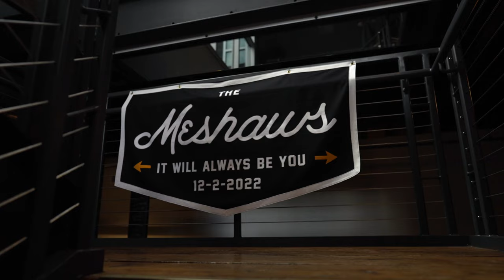WWE Inspired Wedding Film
My clients inspire me. Their creativity, humor, personality and charisma… and there was no shortage of that with Claire & Kori. Also, the fact that Kori is a WWE wrestler gave me the inspiration to craft this upbeat, fun trailer of their day! This is the just the tip of the iceberg… Full highlight film coming soon!

Vendors:
Excelsior
David Timm
onethirtynine photography
Planned Perfection
MKUP The Beauty Studio
Petals with Style
Go Go Gadjet
Salt & Light Pastry Co.
Martina Liana The Wedding Factor
J.Hilburn
Sew Glorious
Revelry
Line and Letter Designs
Ream Jewelers
The Traveling Tap